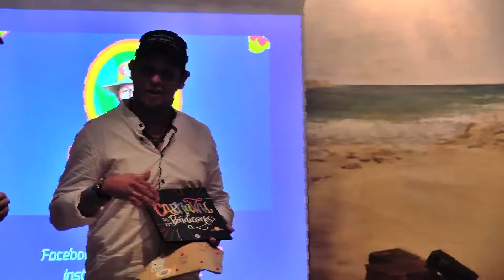Comunidad Naranja - Emprendimiento y Desarrollo Integral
¡El Carnaval de Barranquilla es una gran industria creativa! En su encuentro con la Comunidad Naranja, el secretario de Cultura, Patrimonio y Turismo, Juan José Jaramillo, el artista plástico Rubiel Badillo y el director de la Cumbiamba La Gigantona, Germán Álvarez, compartieron sus experiencias como gestores de la fiesta más importante de Colombia.